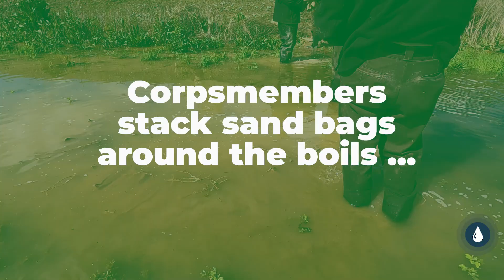Protecting Levees from Seepage and Sand Boils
It’s a funny term and an unusual thing to see. A boil, aka a sand boil. These unusual occurrences happen along and on levees during times of high water, but also when seepage occurs. If left untreated, well, it’s not going to be a good thing. That’s why CCCDelta Corpsmembers are helping protect levees—and nearby homes, businesses, and farmland—from them, one sand bag ring at a time.